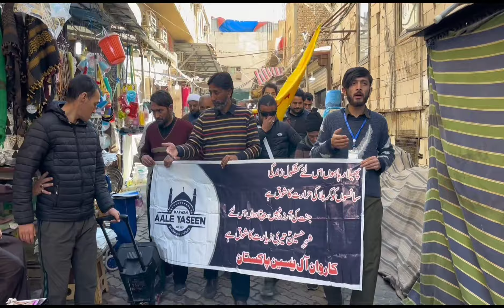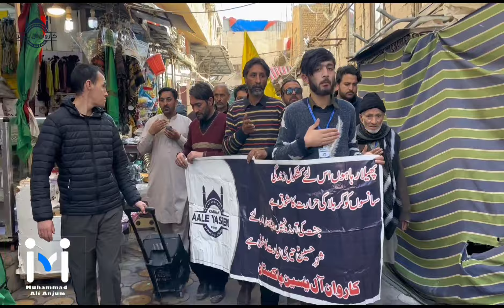Karbala atraf ziyart Sahadat Ali Akbar and Ali Asghar